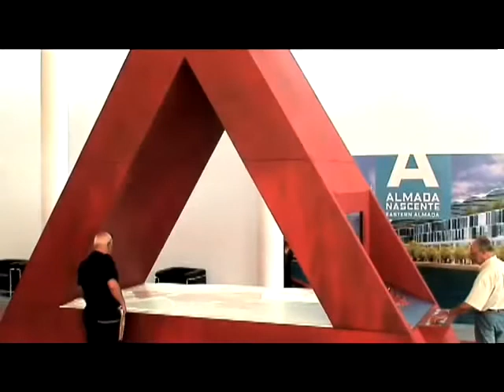Almada Waterfront - Interactive Exhibition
A consortium of leading international architects, including Richard Rogers, winner of the 2007 Pritzker Architecture Prize, laid down the plans that will transform the derelict industrial and naval area of Almada into a modern & sustainable urban site; YDreams crafted this unique visual tool using a pure AR system that lets visitors hold and manipulate a virtual 3D mock-up in the palm of their hands, literally experiencing first-hand what the site will actually look like.